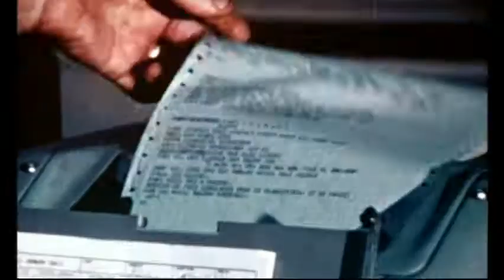The Crazies (1973) - 60 Second Spot Trailer